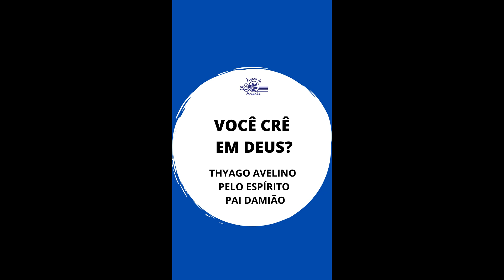VOCÊ CRÊ EM DEUS?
Como adotar uma postura cotidiana no exercício da Devoção, Intuição, Verdade e Amor Incondicional, respeitando toda a Natureza que integra o seu Ser. Mensagem de Thyago Avelino, pelo Espírito Pai Damião.